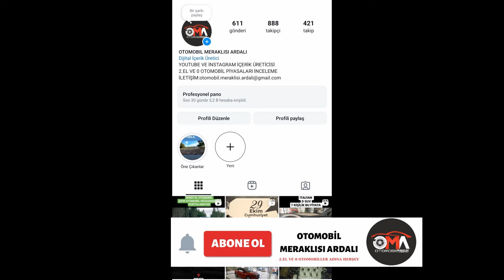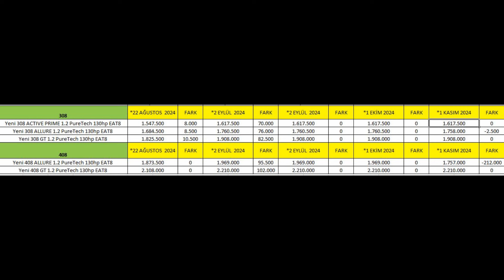PEUGEOT KASIM FİYATLARINI AÇIKLADI|212.000 TL İNDİRİM OLAN MODEL VE TÜM DETAYLAR